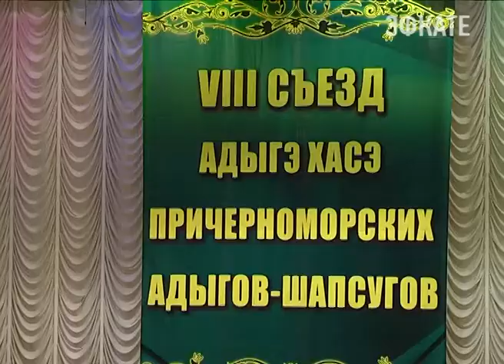Съезд общества "Адыгэ Хасэ" состоялся в Туапсе. Новости Сочи Эфкате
В Краснодарском крае проживает порядка 30 тысяч адыгов-шапсугов. Это не только жители побережья, но и адыги Армавира, Успенского района, Краснодара. На нынешнем съезде присутствовал 141 делегат от двух муниципальных образований — города Сочи и Туапсинского района.
Сочи. Новости.
Телеканал Эфкате.